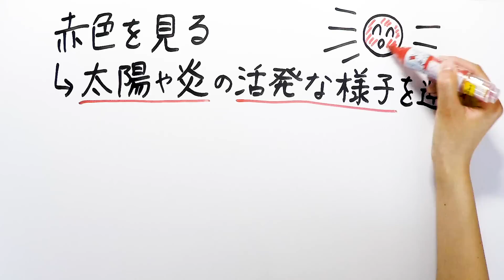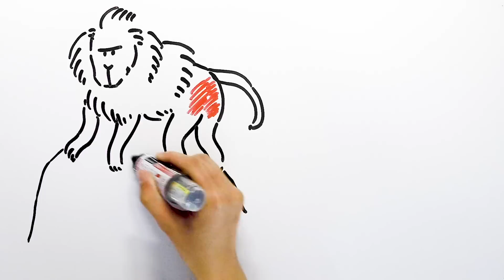恋愛面で赤いアイテムがもたらす絶大な効果を解説。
マッチングアプリ ” with “